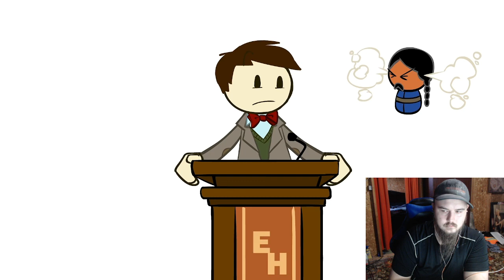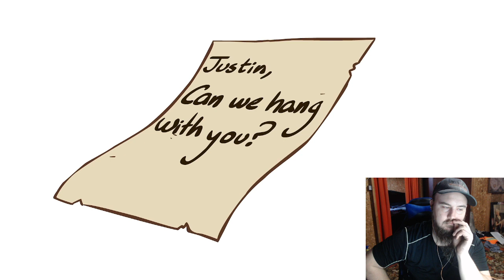Extra Credits: Khosrau Anushirawan - Part 5 - On Top of the World Reaction